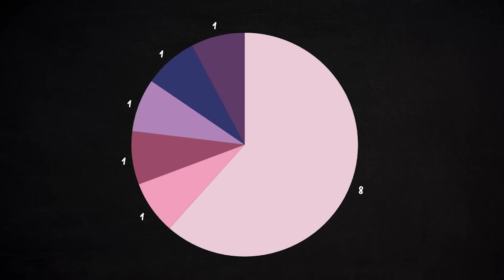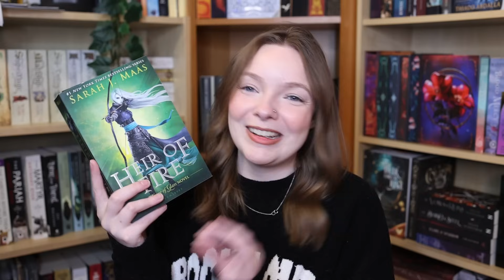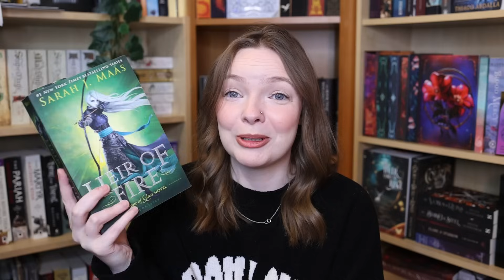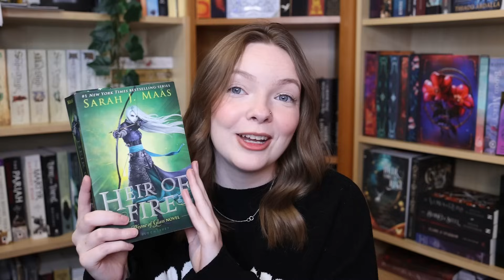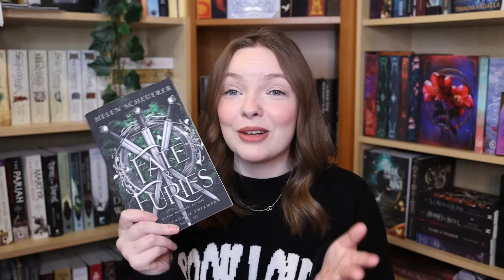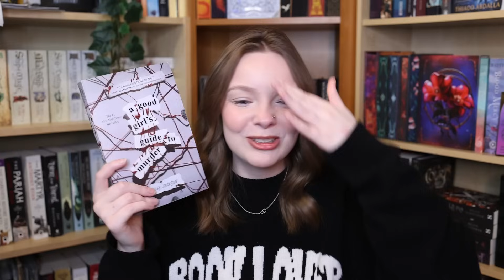may reading wrap up 🌸 new favourites?